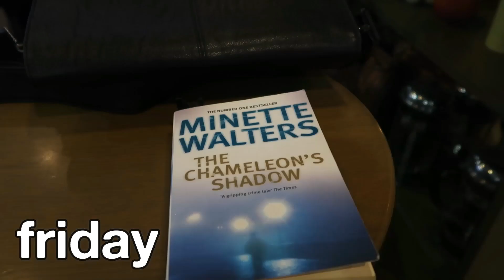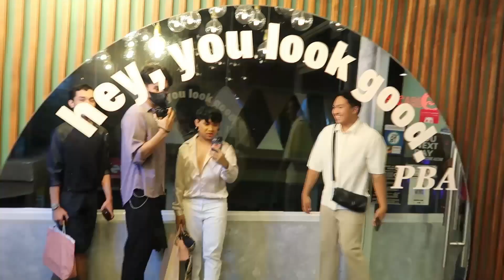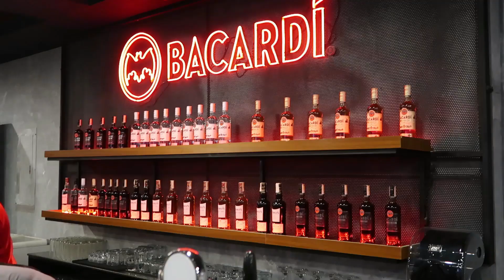A WEEKEND IN MY LIFE | a vlog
The finals are over, so I think I deserve to have fun and catch up with friends.
Cedric - @ced_dylannn
Troy - @troyboey
Ric - @ricshwerwin_
JM - @jhnmrkbn01
Edwin - @yourgaeicarus
Rodney - @_rodn3hlatte